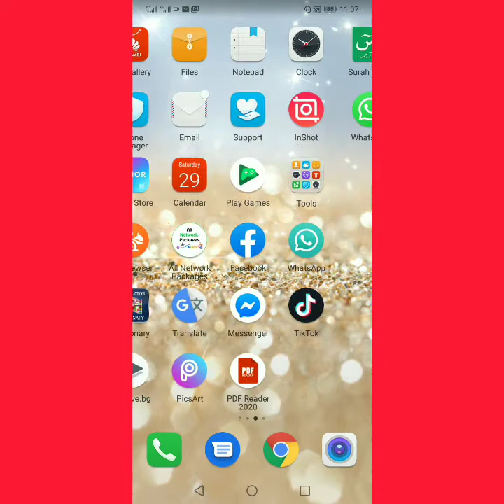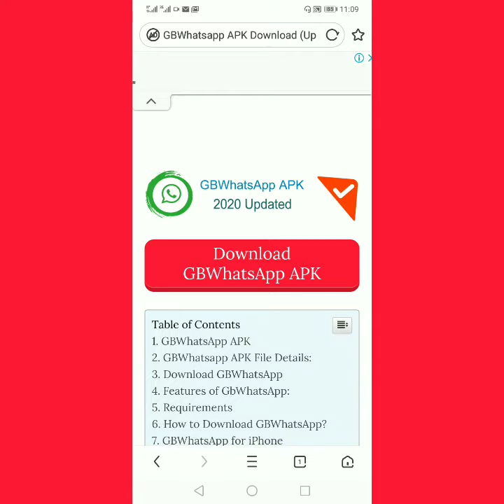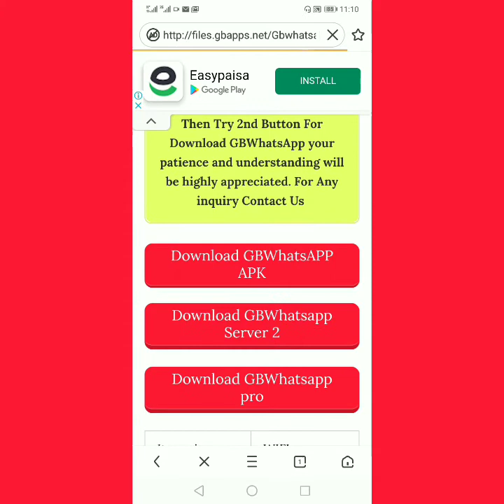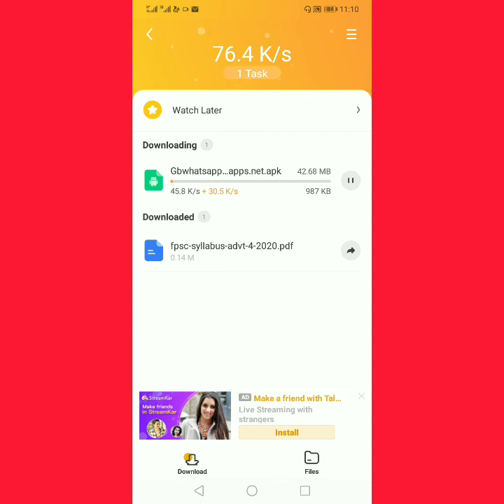GB whatsapp||How to make gbwhatsapp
Gb whats a strong application for android mobiles. Its function very interested another simple WhatsApp. Download and enjoy it.

es me aam whats aap ki Nisbat zaida features hain  for example
aap chahty hain dosry bandy ny apko msg kia lakin ap chahty hain us bandy ko double tik show na ho GB WhatsApp me or boht sy functions hain pics del nhi hoti,msg del nhi hoty, status hidden option etc.
my channel subscribs karain
thank u.